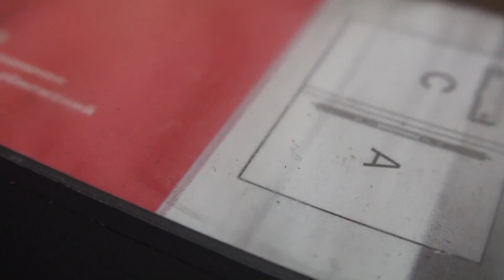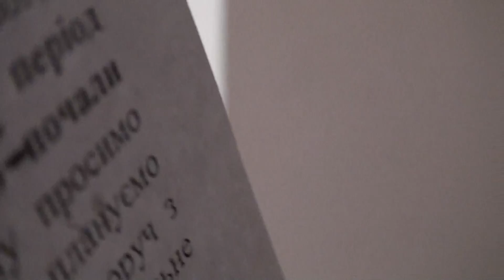Оренда приміщень тер громади Дніпровського району в руках РДА.